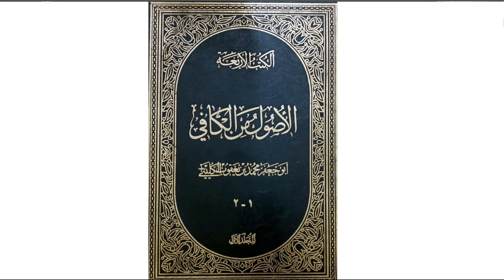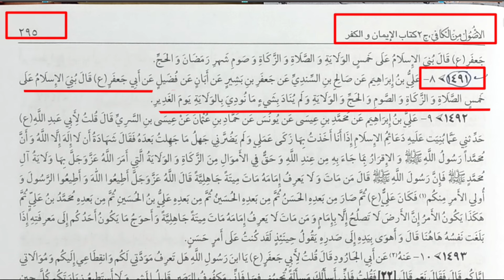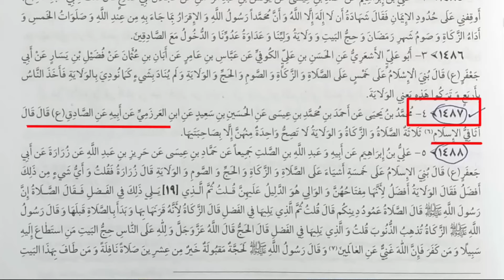Islam ke arkan kitne hain | Shamim ul Quran